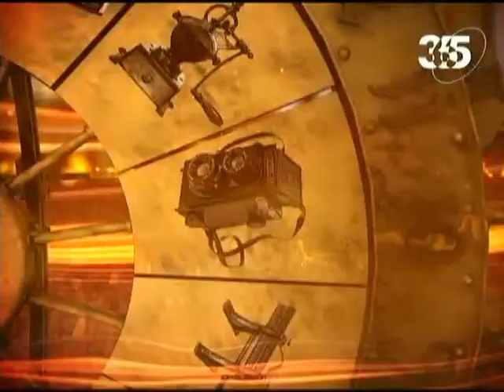Обыкновенная история. Клад. История вторая.